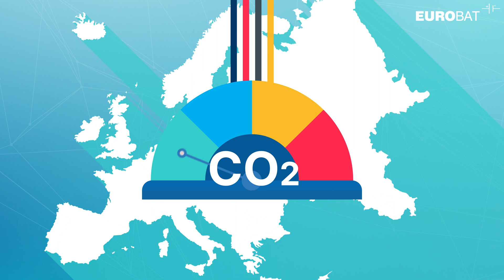Benefits of Secondary Batteries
00:00 Benefits of Secondary Batteries
01:18 Automotive applications
01:35 Motive power applications
01:52 Stationary storage applications
02:16 Green Deal and decarbonisation